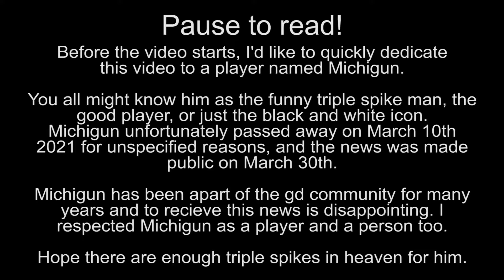Sakio Completion (medium demon)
This is my completion video for Sakio, a medium demon by Lyomi

RIP Michigun ∆∆∆